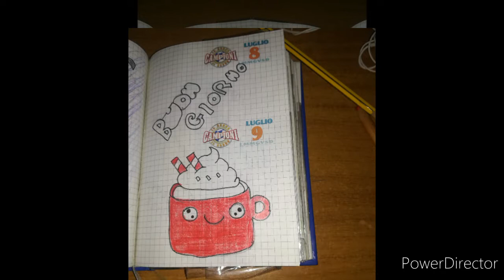#189 disegno (buongiorno) 😍👍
Ciao a tutti oggi un nuovo video un kawaii 😊👍 spero ke vi piace